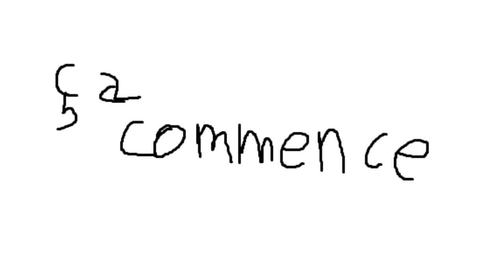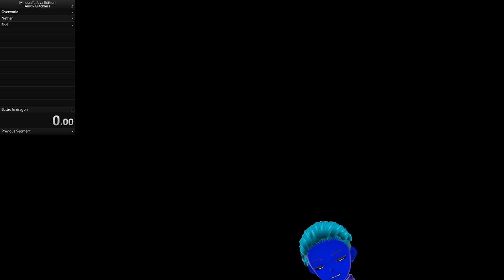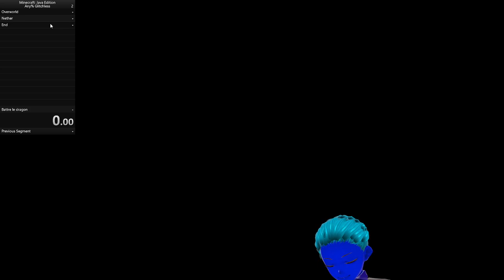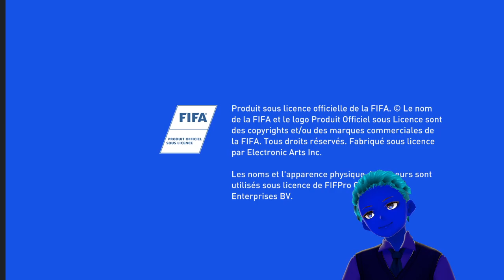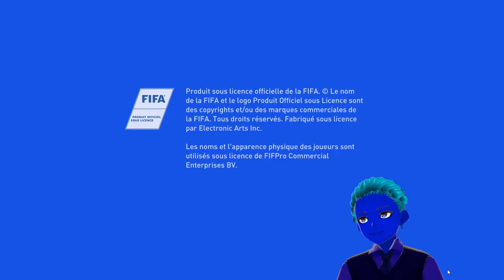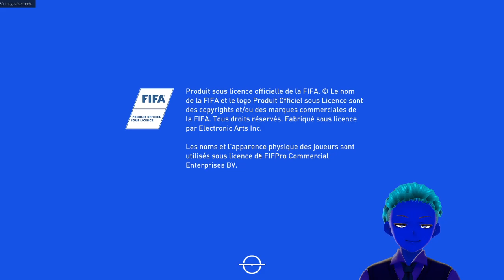Je vais speedrun minecraft 1.16.5 (att mauvais joueur présent)